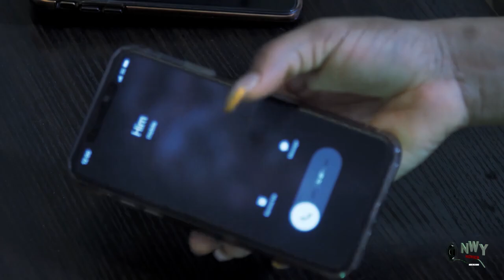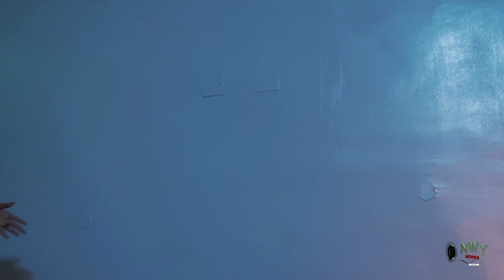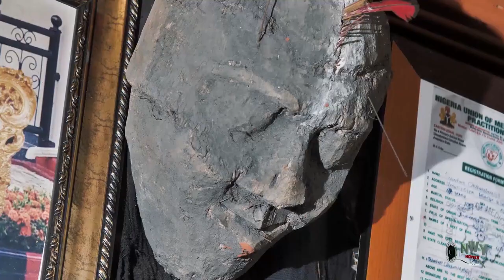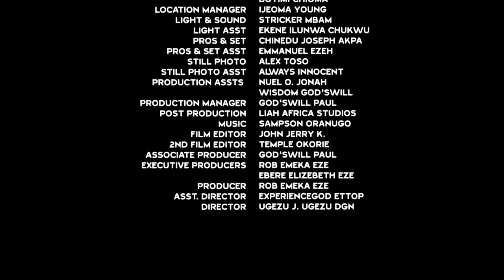A Billionaire Nevr Stopped Proposing To The Single Mom Until He Won Her Heart - Nigerian Movies 2023